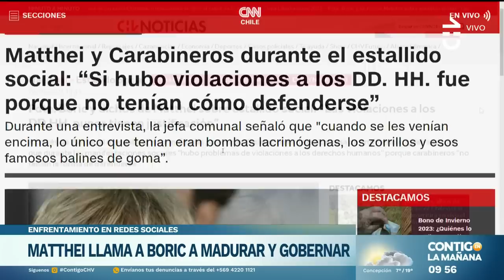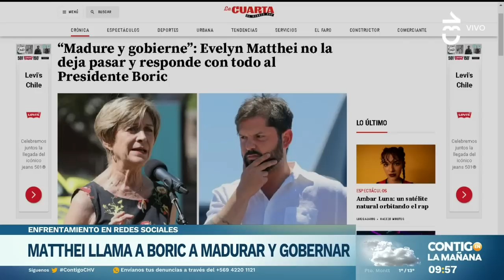"MADURE Y GOBIERNE": El tenso versus de Boric y Matthei por polémicos dichos - Contigo en La Mañana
El presidente Gabriel Boric increpó a Evelyn Matthei por sus dichos sobre derechos humanos y la alcaldesa de Providencia le respondió con todo.